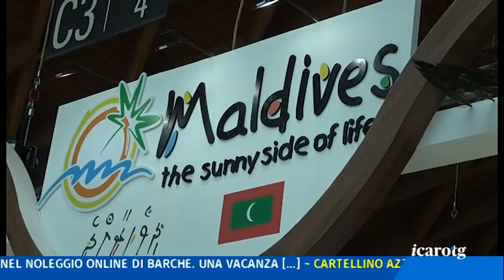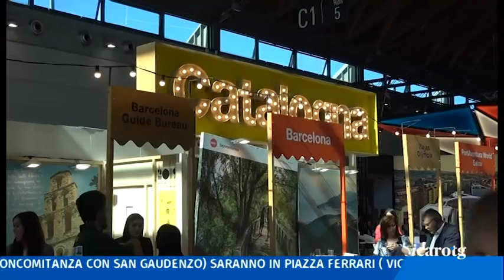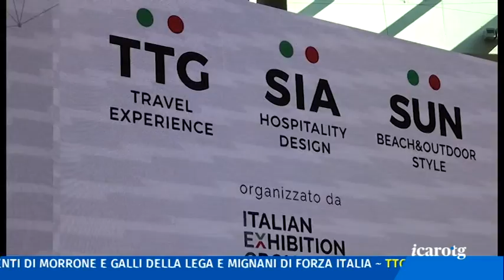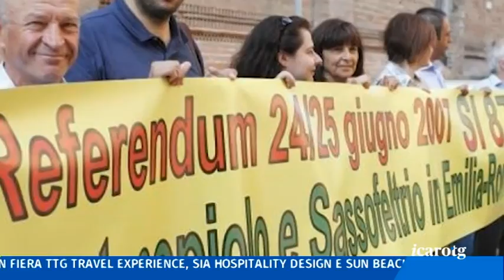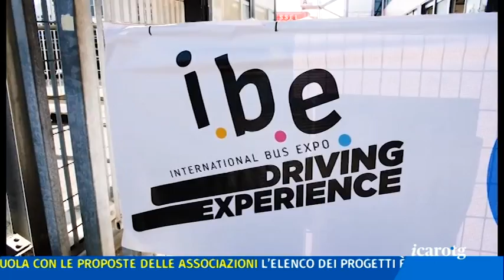Icaro TG del 9/10/2019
Misano in lutto
La Fiera che verrà
Rinvio e polemiche
Sapore di mare a Riccione